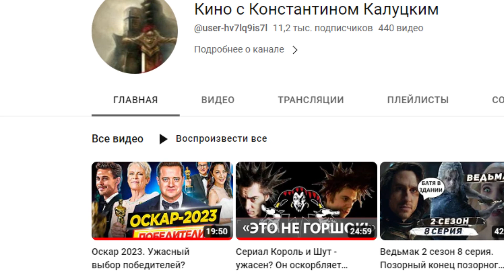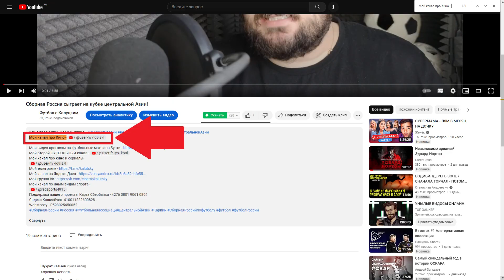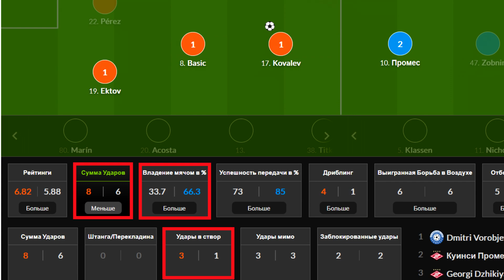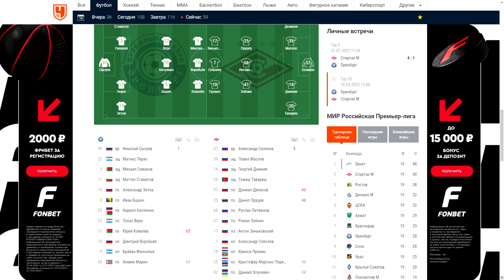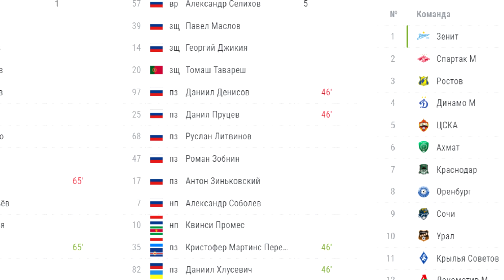Спартак проиграл Оренбургу! Оборона - позорище! Спартак - Оренбург - обзор матча - все голы